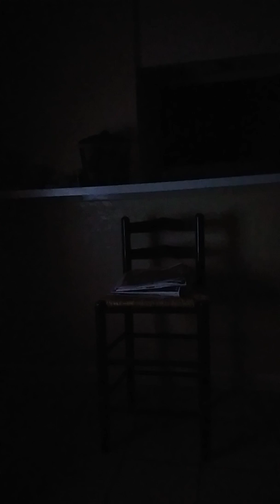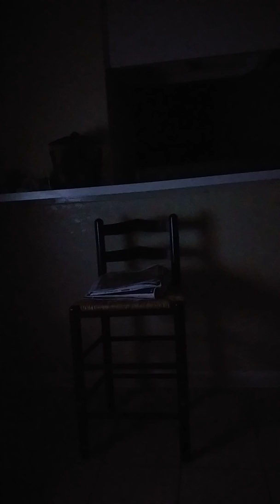Hoy les comparto un tema. "La Discriminacion"